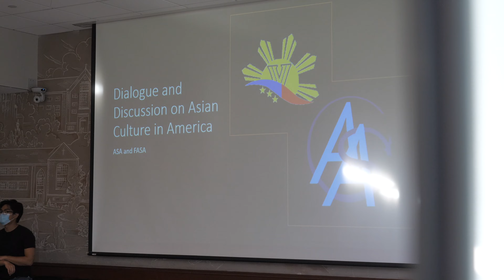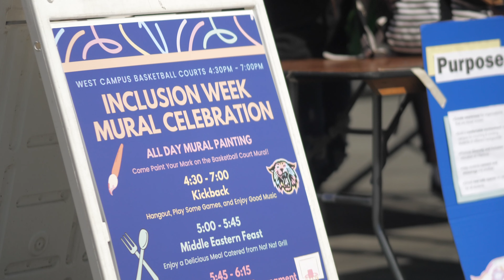Villanova Inclusion Week 2021